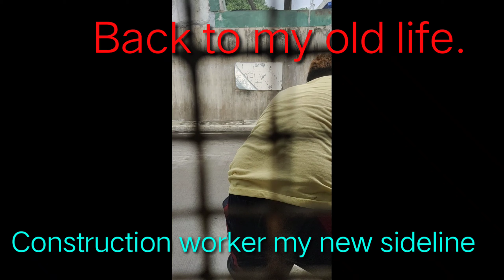My old life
Dito ako nagsimula.
Dito ako nabubuhay isang construction worker ang tatay ko dati kaya proud ako sa mga construction worker kahit anong tindi ng init kinaya parin nila.